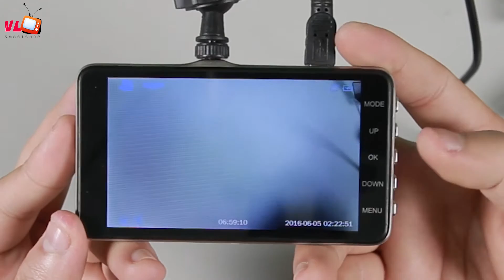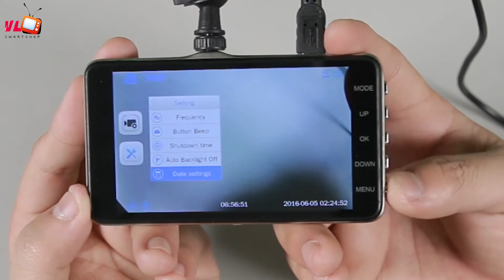Trên tay camera hành trình Car CAMCORDER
Video trên tay sản phẩm độc đáo camera hành trình Cam CAMCORDER